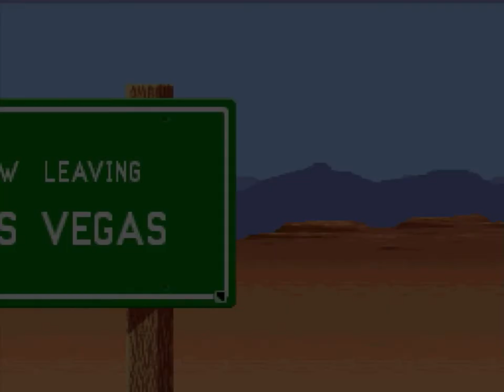Super Caesars Palace (SNES) Video Poker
Super Caesars Palace is a Super Nintendo Entertainment System casino video game centered on Caesars Palace in Las Vegas, Nevada. It is the follow-up to Virgin's previous Caesars Palace game. Super Caesars Palace was also released for the Sega Genesis and Game Gear as Caesars Palace. The Japanese version of the game was followed by a sequel, Super Casino 2.

The Super NES is Nintendo's second programmable home console, following the Nintendo Entertainment System (NES). The console introduced advanced graphics and sound capabilities compared with other systems at the time. It was designed to accommodate the ongoing development of a variety of enhancement chips integrated into game cartridges to be competitive into the next generation.

The Super NES received largely positive reviews and was a global success, becoming the best-selling console of the 16-bit era after launching relatively late and facing intense competition from Sega's Genesis console in North America and Europe. Overlapping the NES's 61.9 million unit sales, the Super NES remained popular well into the 32-bit era, with 49.1 million units sold worldwide by the time it was discontinued in 2003. It continues to be popular among collectors and retro gamers, with new homebrew games and Nintendo's emulated rereleases, such as on the Virtual Console, the Super NES Classic Edition, Nintendo Switch Online; as well as several non-console emulators which operate on a desktop computer, such as snes9x.